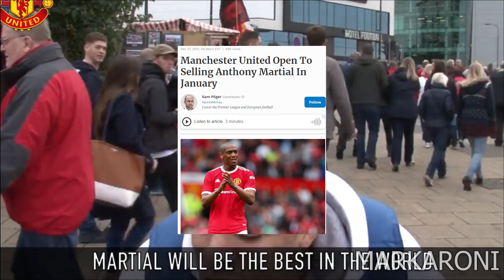YouTube Rewind 2021 | INDIAN FOOTBALL EDITION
YouTube Rewind 2021 | FOOTBALL EDITION | Indian Football Community Special
Thanks to everyone for making this video possible!